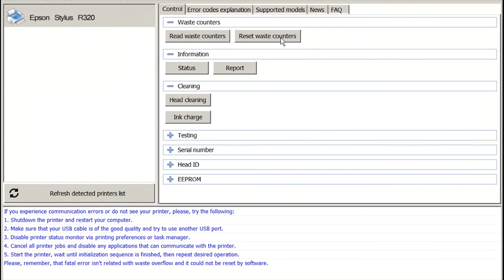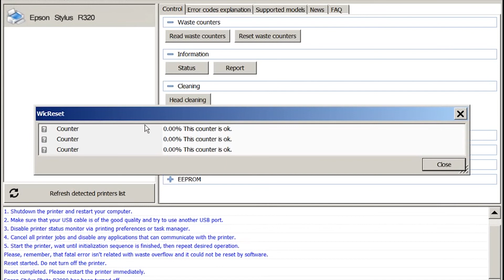Reset Epson R320 Waste Ink Pad Counter